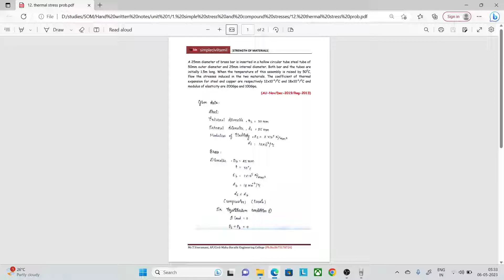Thermal stress problem 4